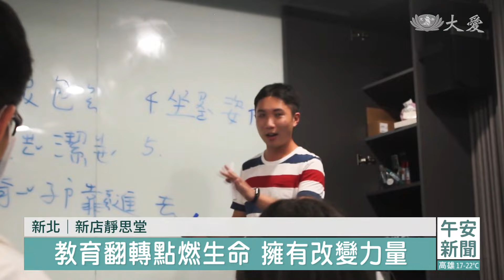看見熱血新世代 讓生命擁有改變的力量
慈濟的慈青，過去培育不少有愛心的青年學子，不過有部分人、畢業後面臨找工作、拚經濟的挑戰，其實不容易持續耕耘慈善道路，今天新店靜思堂溫馨座談，北區慈青、教聯會，就來分享、慈青中有好幾位都在社會開始工作，儘管事業忙碌，也有理想，但有的人把興趣跟慈青任務一起結合，把慈善與工作都同時做得有聲有色。

這張清純可人的小臉蛋，大愛台觀眾或許有些印象，如今小美女長大了，搖身一變社會新鮮人。

慈青 蔣宜妏：「跟慈濟的一段因緣，其實從幼稚園開始，因為幼稚園的老師，跟我分享了大愛台，而讓我們全家開始，在每天晚上八點，都準時看大愛劇場，而因為這樣的因緣，讓我在國小的時候，也到了大愛台擔任小主播。」

從大愛台小主播起家的蔣宜妏，上午到新店靜思堂向上人分享，從小對鏡頭就不陌生的她，如今在知名的數位學習公司上班，忙著事業跟理想，不過她說了，長大的小主播，從來沒有離開慈濟世界。

慈青 蔣宜妏：「在這個地方 其實從大學期間，加入慈青社，它就是一個可能培養你，各方面能力，然後可以感受到各方面愛的地方。」

不只蔣宜妏，這場溫馨座談，北區的慈青、教聯會成員都來了，了解上人重視教育，大家都等不及，分享他們在慈濟教育打拚的豐碩果實。

慈青 李欣憶：「我就承擔起，樹林新芽課輔班的陪伴的責任，那從陪伴到現在 大概四個月左右，其實從孩子最初跟我比較陌生，到現在一進課輔班會跟我說，老師我今天跟同學發生什麼事情。」

這位31歲的慈青李欣憶，是財金智慧教育推廣協會的講師，去年當上樹林新芽課輔老師，台灣教育裡很少提到的錢，她卻有一套理財教學，教小朋友怎麼守財、翻轉貧窮。

新芽課輔班 ：「不要讓花費大於收入。」

慈青 李欣憶：「因為我們新芽課輔的最後半小時，人文課的時間，我們就是用我們的專業，去教小孩子理財，那因為我們新芽課輔小孩子，大部分都是我們的照顧戶，那我們也希望說，如果有好的理財觀念，在未來他可以翻轉他們家庭經濟。」

這群有想法、有熱血的行動派新世代，帶起座談現場的青春氣氛，被他們觸動同時，上人也把過來人的經驗回饋給他們。

證嚴上人開示 ：「靜思語也可以，這樣不斷地(推陳出新)，它還應該還可以有新的(靜思語)，這年輕的孩子 幼小的孩子，都可以不同年齡都可以接受，是不是我們來帶動一下，這叫作慧命傳承。」

教育，是「百年樹人」的過程，既是百年、就要代代相傳，這群「熱青年」，拿出個人本領、投資在愛的教育上，把慈善與工作都同時做得有聲有色。

王以謙 謝啟泉 李建寬  台北報導